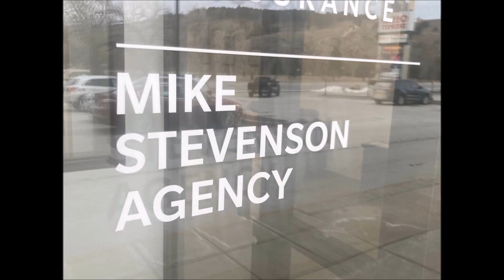Stop by today and tell a joke while you are here.